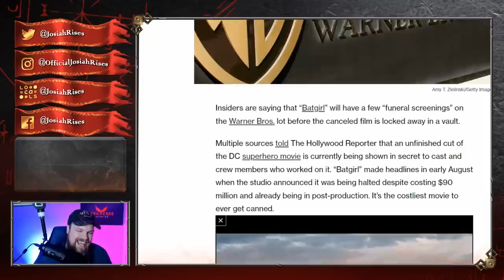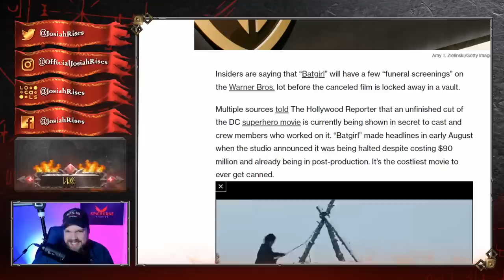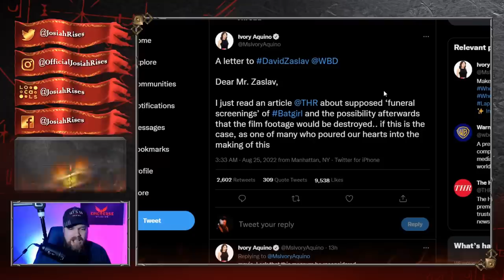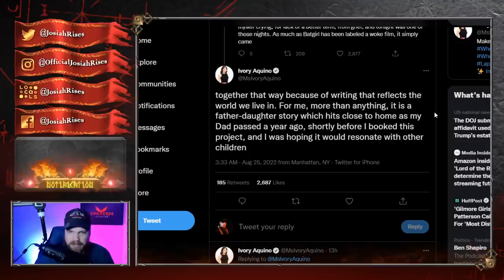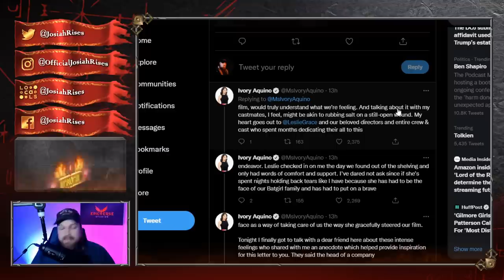Actress Has CRAZY MELTDOWN After WOKE Movie Gets DESTROYED!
JosiahRises
2743 Henry St # 275

❤️Josiah

Actress Has CRAZY MELTDOWN As WARNER BROS Holds FUNERAL For FAILED BATGIRL Movie!